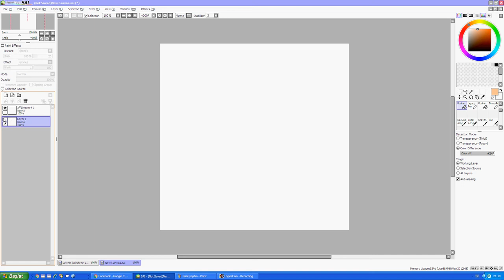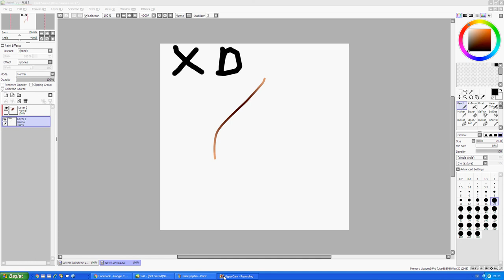Paint Tool Sai Sonic Adventure stili parlayan curve çizgide gölgelendirme nasıl yapılır?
kIronOs tEQleRrrRRRRrRrrrrR

Bu video videolarıma dahil değildir